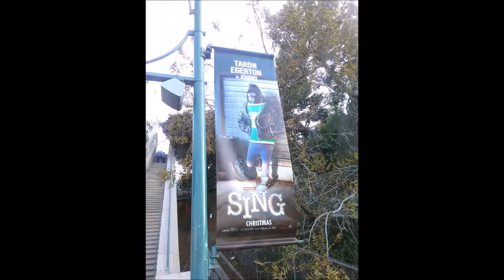Family Day At Universal Studios Hollywood 2016 Slideshow